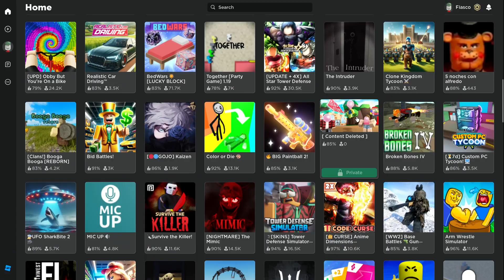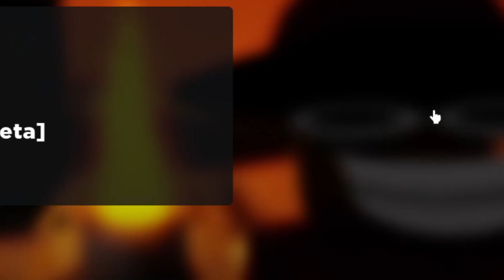Roblox is wacky